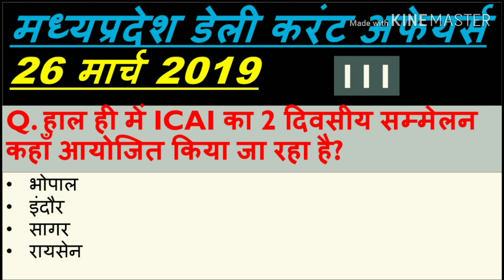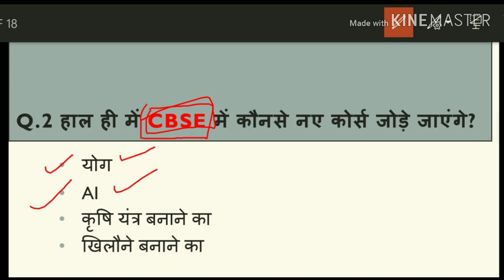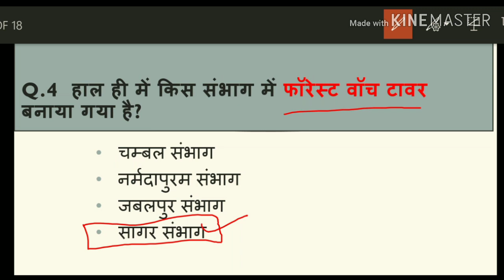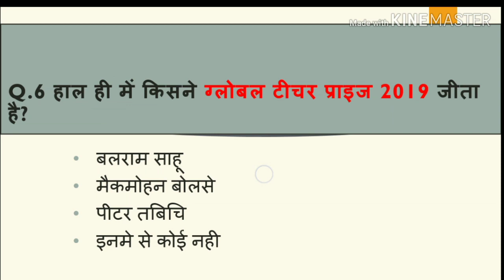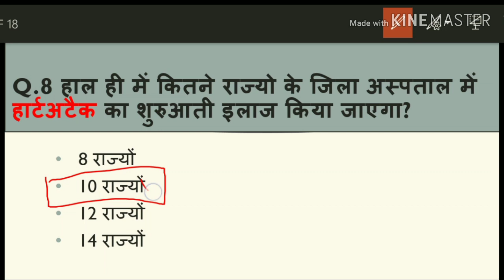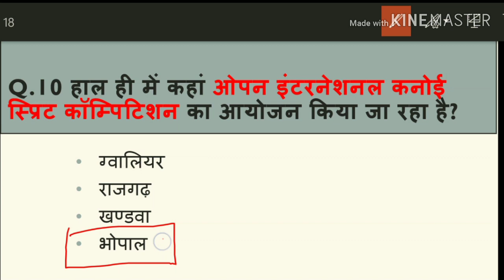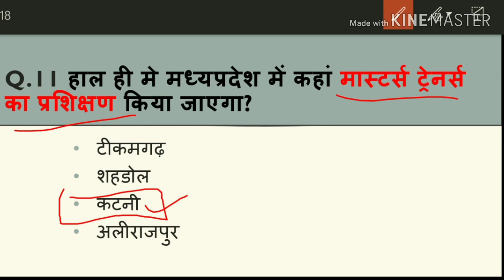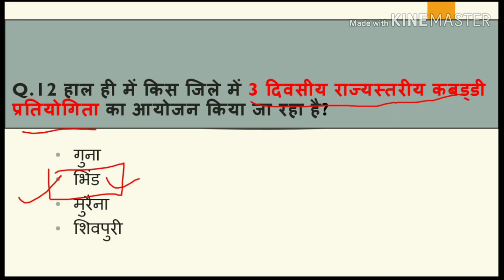Madhya Pradesh : Latest Current Affairs,MP Daily Current Affairs (डेली करंट अफेयर्स)